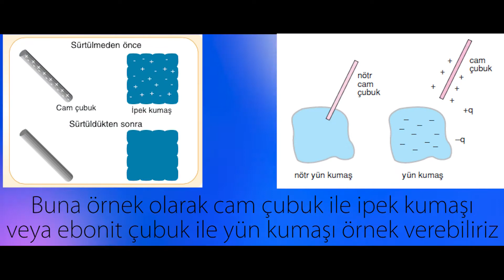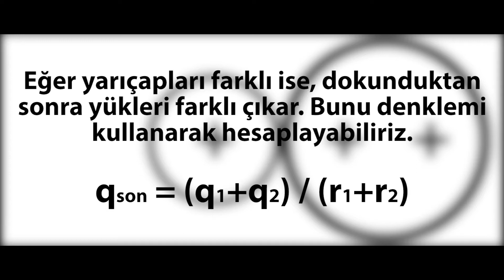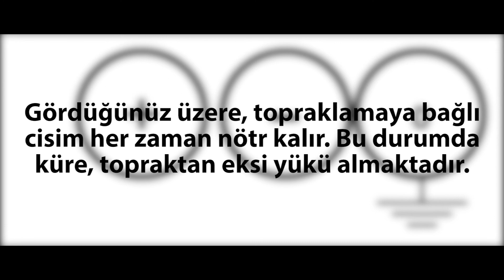Elektrostatik 10. Sınıf - Canberk Eriş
My PC Specs:
16GB 2133MHz DDR4 RAM
Nvidia GeForce GTX 960M
128GB Samsung SSD + 1 TB HDD
Lenovo Y700-15ISK

Pictures Used: ???
Links: ???
Videos Used: ???
Links: ???
Musics Used: ???
Links: ???